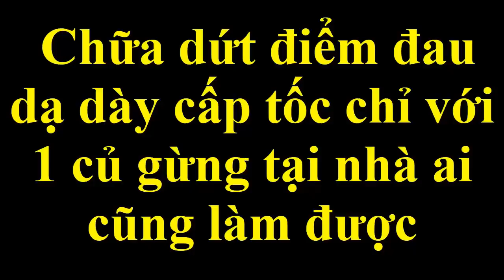Chữa dứt điểm đau dạ dày cấp tốc chỉ với 1 củ gừng tại nhà ai cũng làm được [Mẹo Sống Khỏe VTT7]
Bài thuốc dân gian đặc trị bệnh đau dạ dày ngay tại nhà đơn giản bằng các loại nguyên liệu có ngay trong gian bếp nhà các bạn.